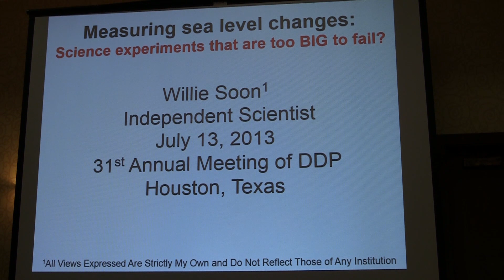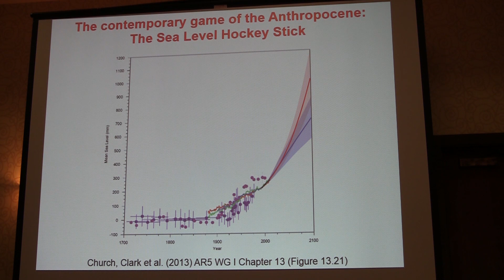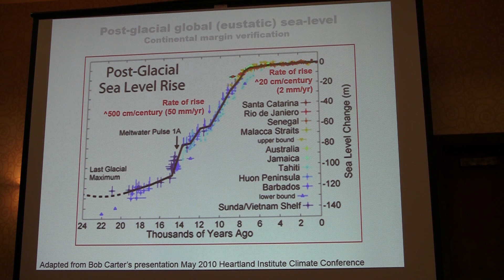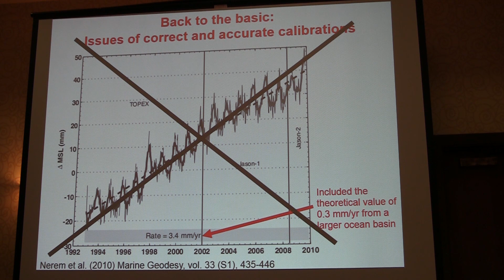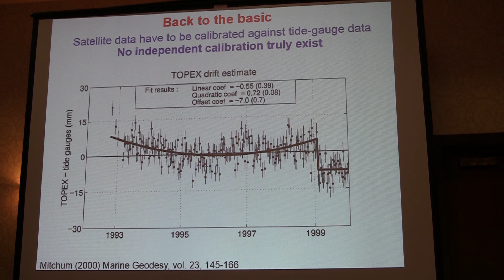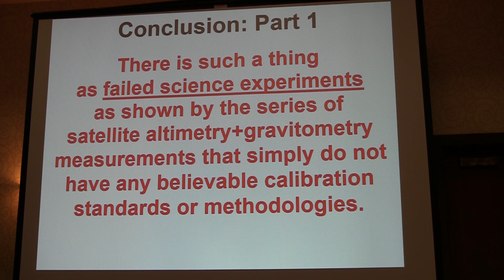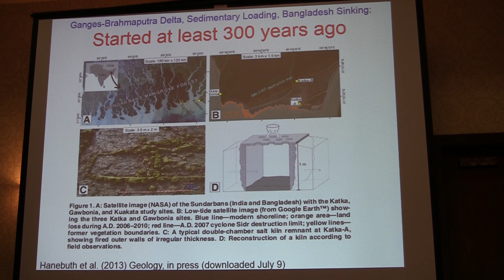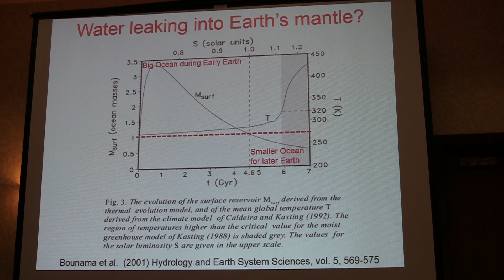Five or More Failed Experiments in Measuring Global Sea Level Change. Willie Soon, Ph.D.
Dr. Soon, an astrophysicist, authored The Maunder Minimum and The Variable Sun-Earth Connection.  Presented at the Doctors for Disaster Preparedness 31st Annual Meeting, July 13, 2013, Houston, Texas.